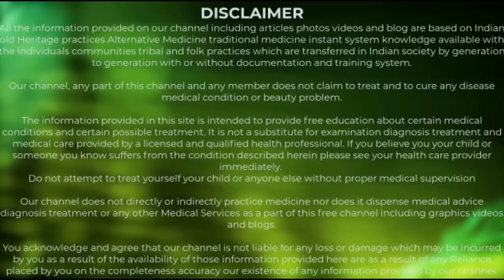कान का छेद हमेशा के लिए छोटा करने का आसान तरीका/ear hole repair/ear hole closing without surgery